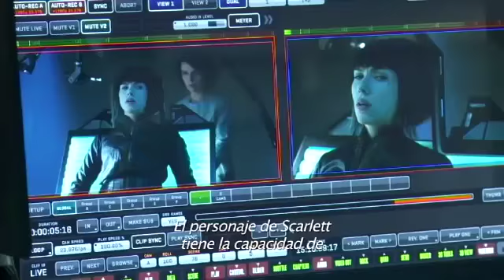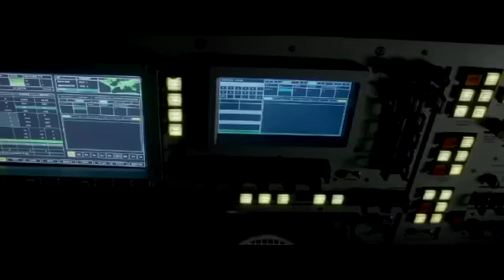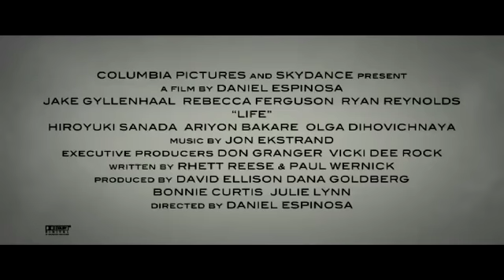Vivir de Cine: ''Ghost in the shell: El alma de la máquina'' con Scarlett Johansson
Motoko Kusanagi, también conocida como La Mayor, es la líder de Sección 9, un grupo de agentes de élite cuyo objetivo es luchar contra el ciberterrorismo y los crímenes tecnológicos...¿Quién era ella realmente?